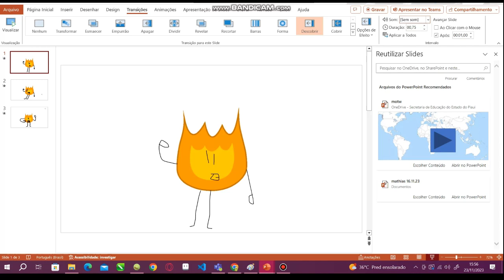firey test bfdia i used firey modern voice in kits.ai (OLD)